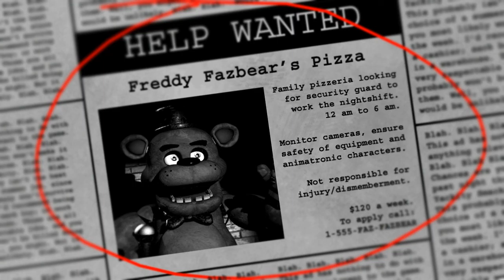PalsPlay: Five Nights at Freddy's #01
I jump into the horror genre for the first time (in my life)! At least I have friends to help me through it.

Due to a mistake in recording setup, the commentary only is played on the right speaker in a stereo setting. I apologize for the mistake and it is fixed in a future episode.

==MY INFO==

THE SCHEDULE
FNaF is released every Tuesday and Thursday.

EQUIPMENT
Computer: CyberpowerPC Stealth Raider 250
Microphone: Sennheiser PC 151
Recorded with: Fraps/Audacity
Editing Software: Power Director 12 Ultra